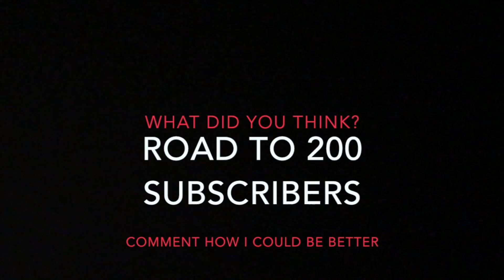SEAN LEW & KAYCEE RICE "SWEET GIN" | JANELLE GINESTRA CHOREOGRAPHY | Reaction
My brand is exploding!